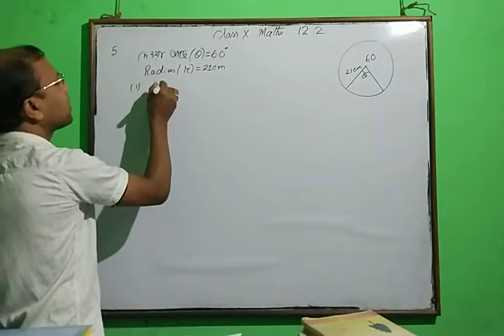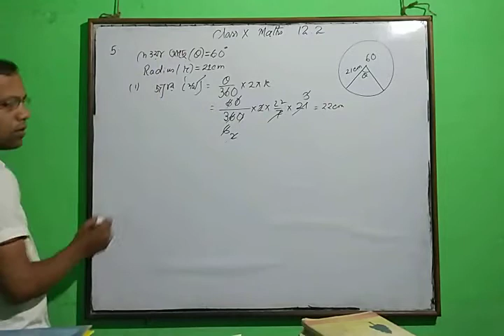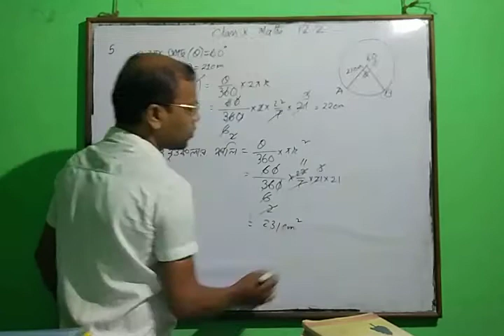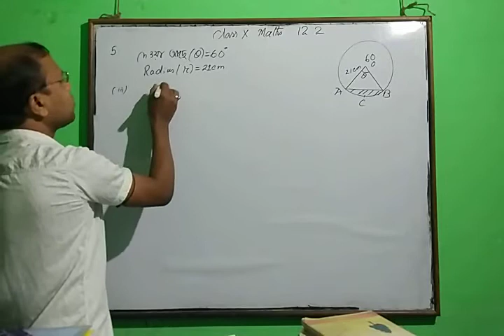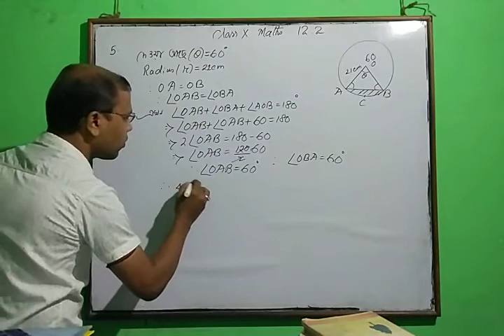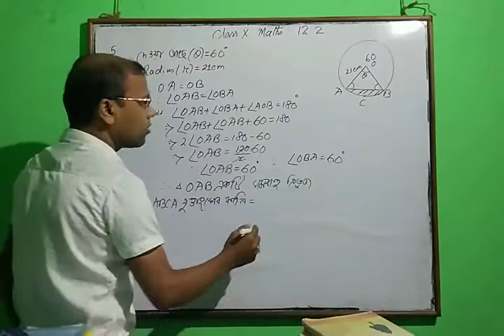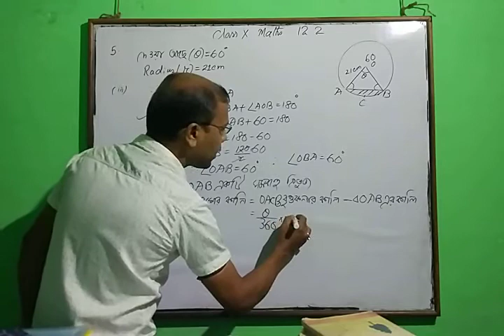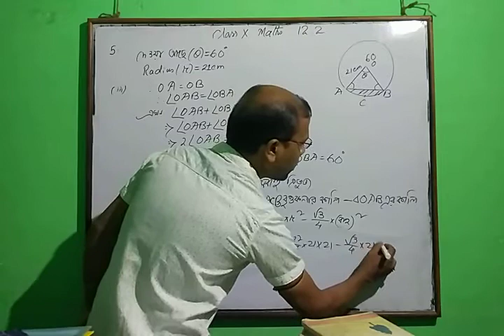class x # maths # SEBA# Bengali medium # exercise 12.2. # question 5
class x # maths # SEBA# Bengali medium # exercise 12.2. # question 5 by subodh sinha